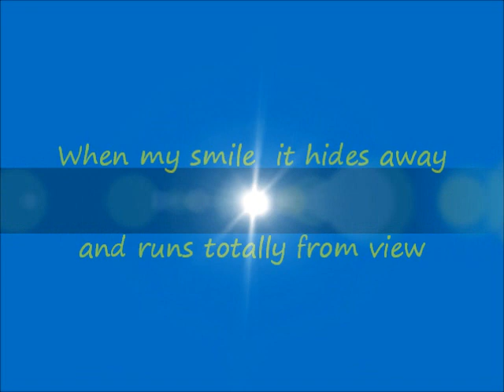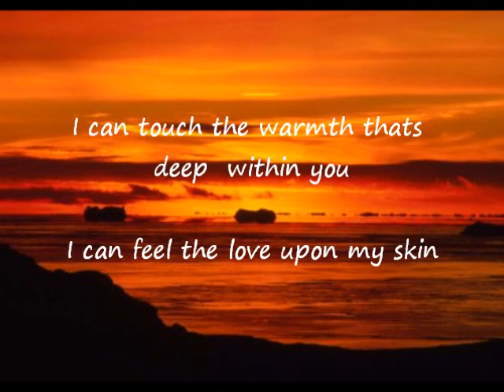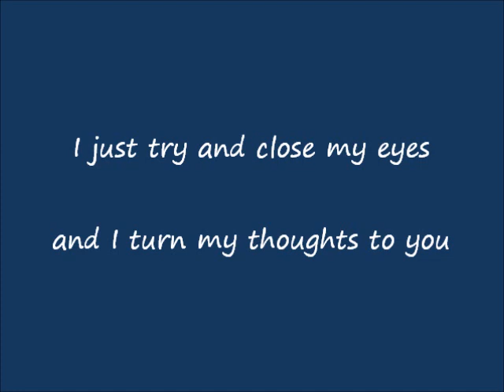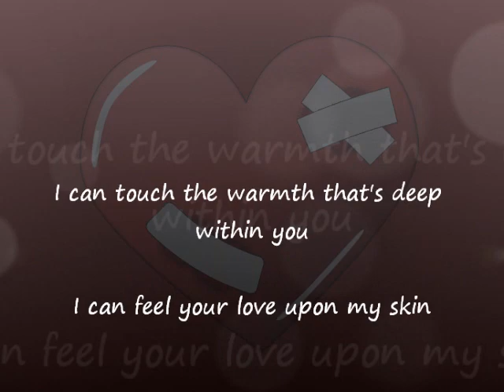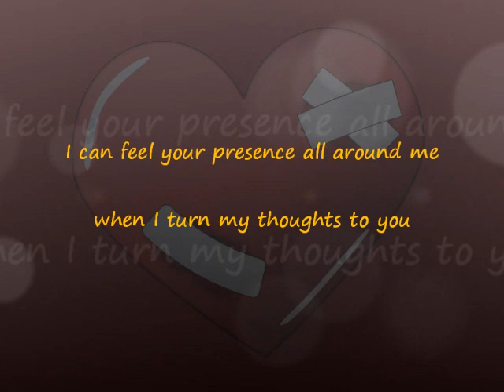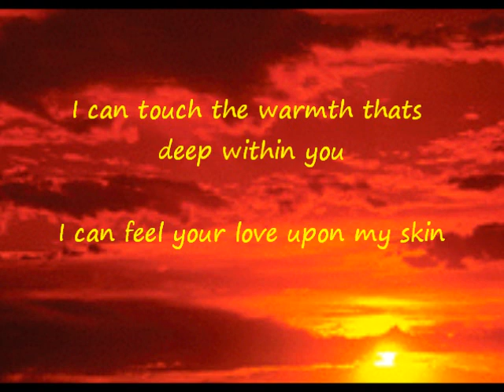Turn My Thoughts To You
Written and performed by Ian Roberts in 2010